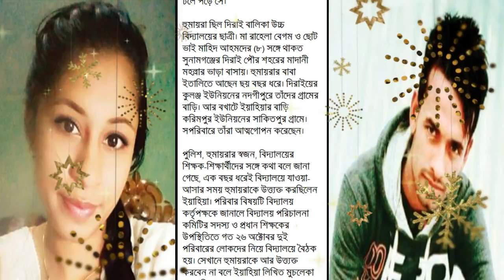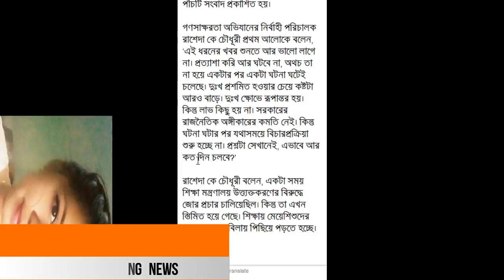It's a declared killing./Binodon library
It's a declared killing by yeahia. against schools students of Humaia akter munni. thnks for watching